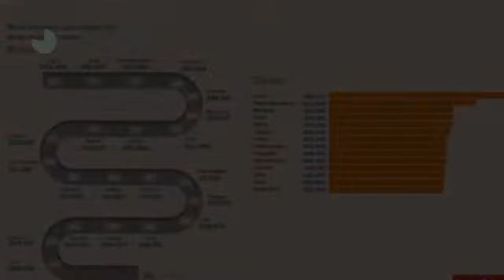Volvo XC60 New T5 250pk Geartronic AWD Inscription